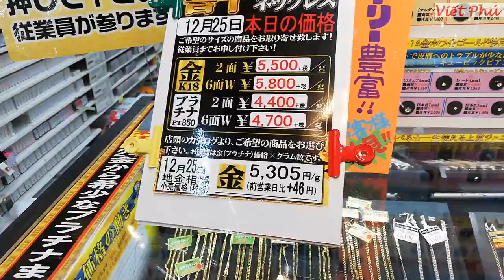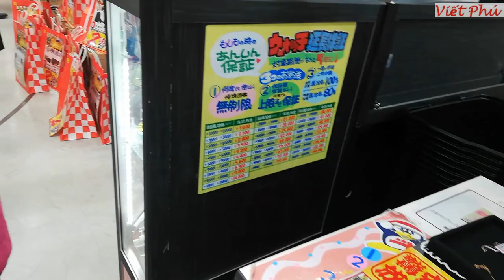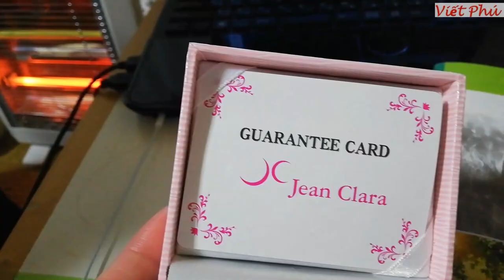Đầu năm đi mua vàng ở Nhật/ Viết Phú JP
Đầu năm đi mua vàng ở Nhật, cầu mong 1 năm mới phát đạt như vàng bạc nhé các bạn.
Vàng ở Nhật cũng không đắt hơn ở VN các bạn ạ.
Chúc các bạn năm mới phát tài nhé.